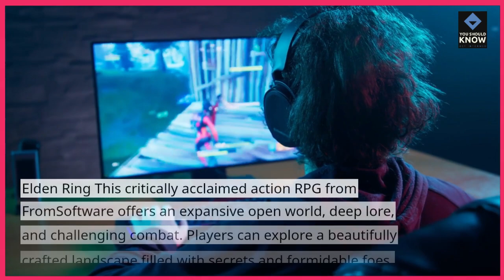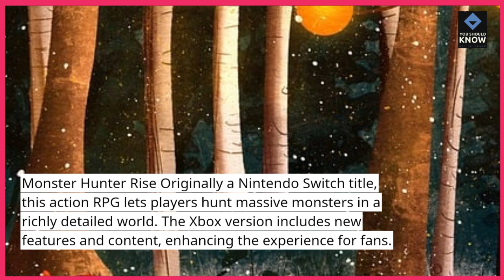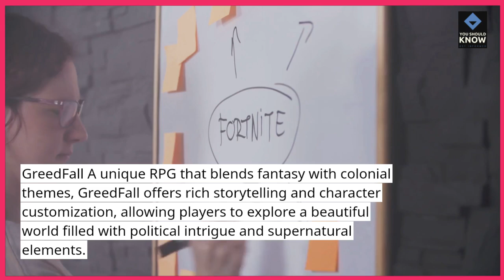Top 10 RPGs for Xbox Series X S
For RPG lovers, Xbox Series X/S has a solid lineup of immersive titles. Games like The Elder Scrolls V: Skyrim Special Edition, Cyberpunk 2077, and Starfield deliver expansive worlds and deep narratives. Other must-plays include The Witcher 3: Wild Hunt, Avowed, and Mass Effect Legendary Edition.